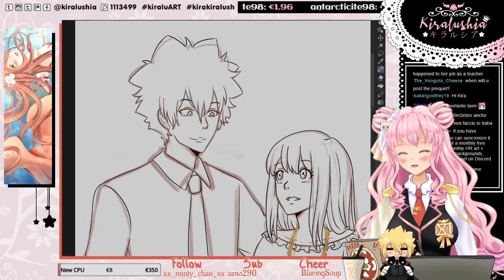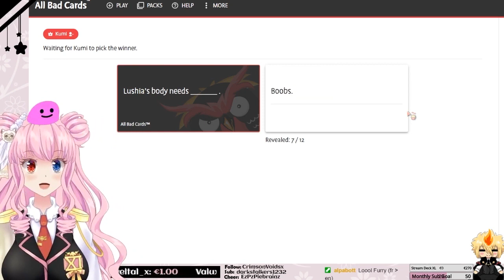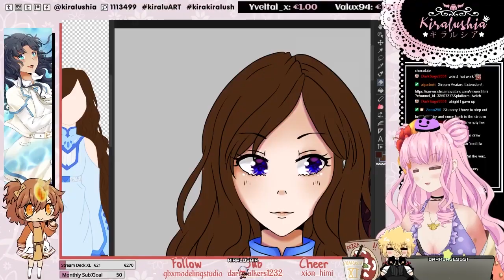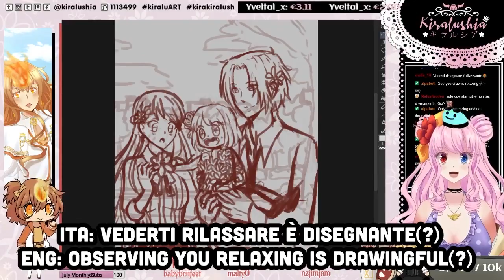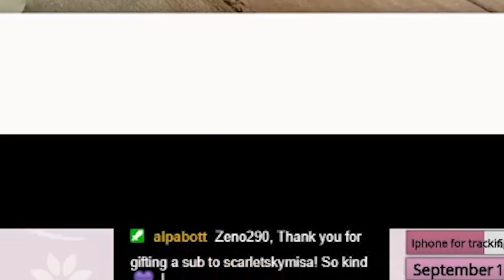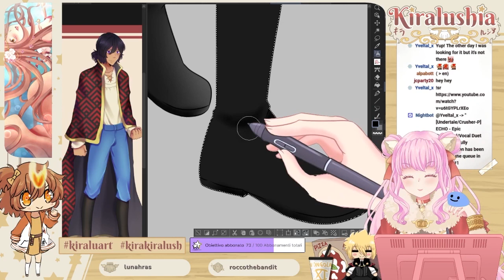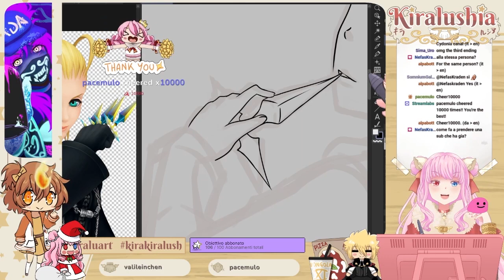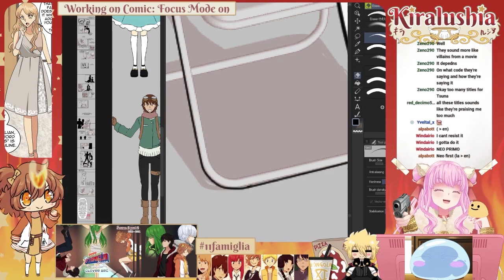BEST OF 2021